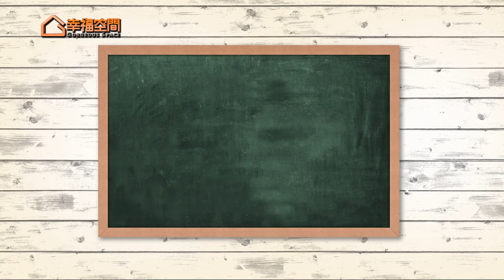幸福金問與答 Q:什麼時候要存錢呢?要過多久可以領到回饋金?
全台民眾一起賺！幸福金讓您裝修現省5%~10%，心動不如馬上行動，趕快找幸福經紀人免費來幫您